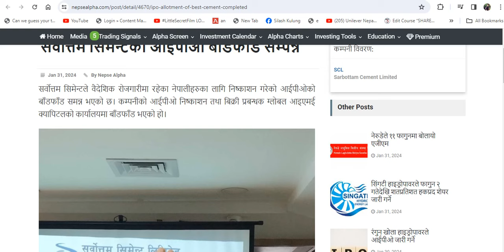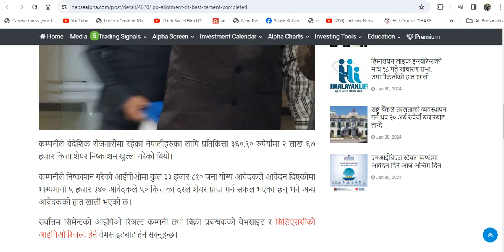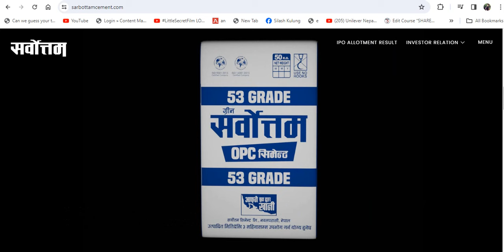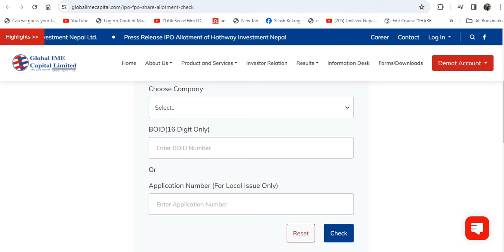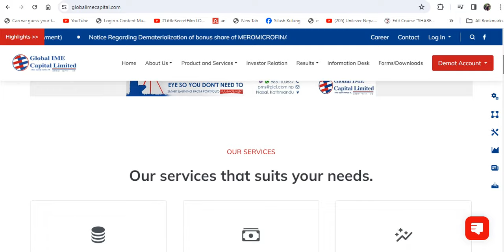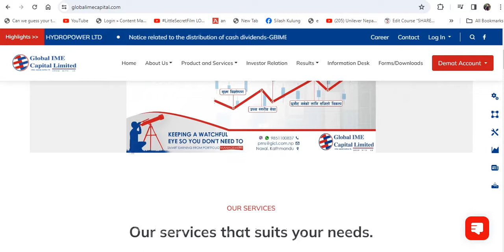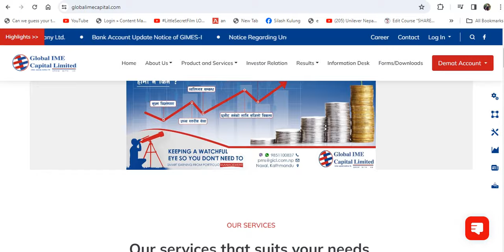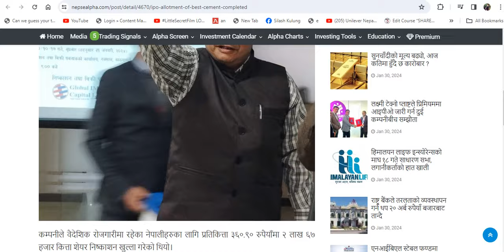Sarbottam Cement Ipo result | IPO पर्नेलाई GOOD NEWS। 1000+ माथि पुग्ने | LAGANI SANSAR